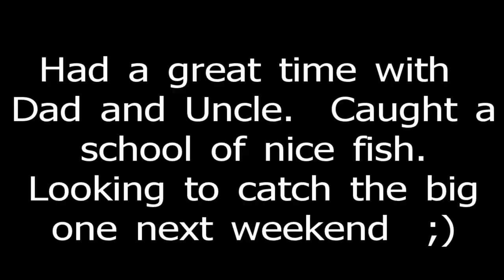KD Salmon Tournament 1st weekend 2012 - underwater footage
Trying our luck in the Kewaunee Door County (Wisconsin) Salmon Tournament.  Caught some nice fish but nothing big enough to place in the tournament.  Not that it matters, we just love fishing and enjoying it with family is a real treat.

We were lucky enough to catch some fish on the downrigger camera.  The lighting on the strike was not the best but you should be able to see it if you watch in HD